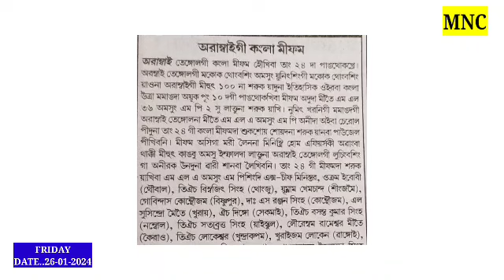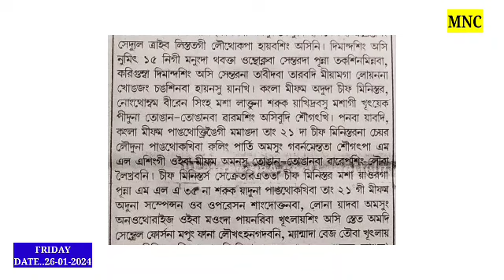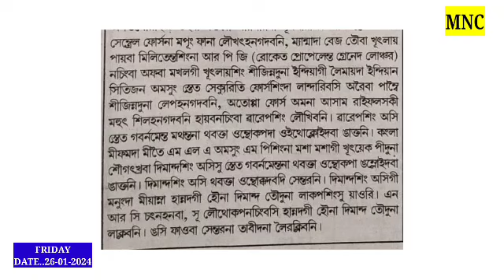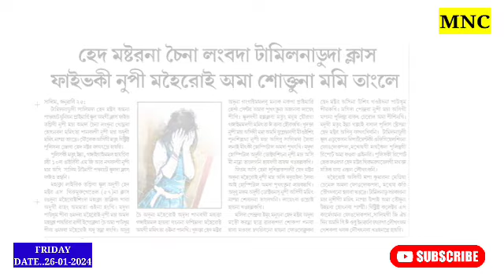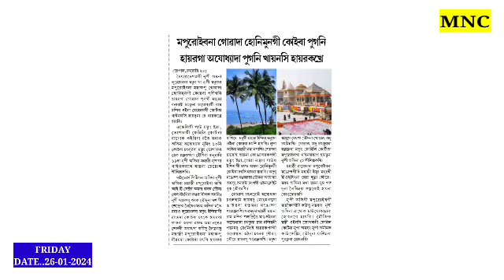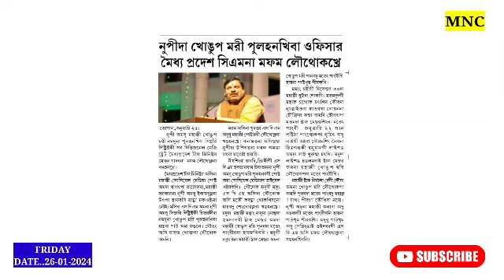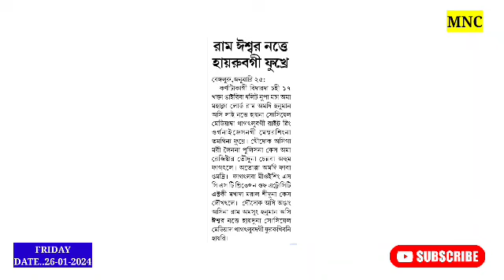Arambai Gi Kangla Mifam : Editorial